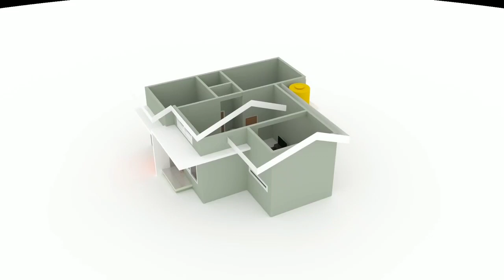Toilet Plumbing work Tamil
C O M M E N T // SUB S C R I B E

【【【 SMS Construction】】】

Thankyou friends 👋💝